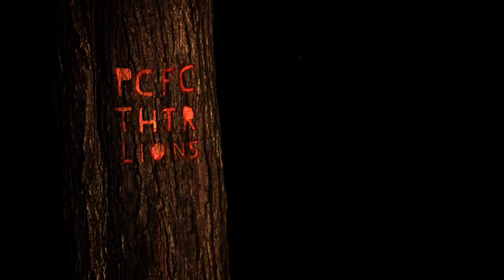PACIFIC THEATER - "LIONS" Music video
Written & Directed by James P. Gannon, Joseph K. Gannon, Matt Ferrin

Cinematography by Peter Yoon

Edited by James P. Gannon

Produced by James P. Gannon, Joseph K. Gannon & Matt Ferrin

Cast
Erin Rudy
James D. Cochran
Anna Gannon
Joseph K. Gannon
Mike Bain
Alex Habet
Matt Ferrin